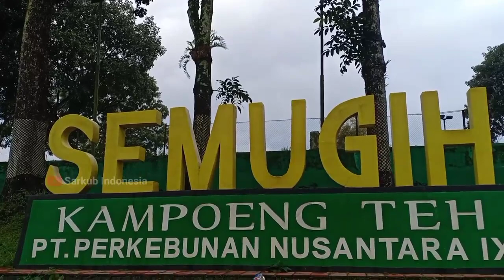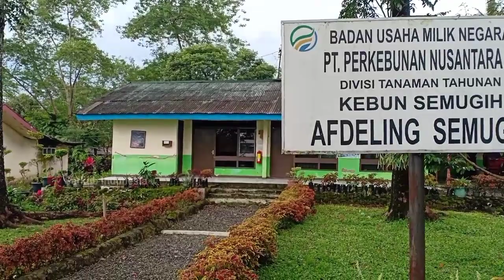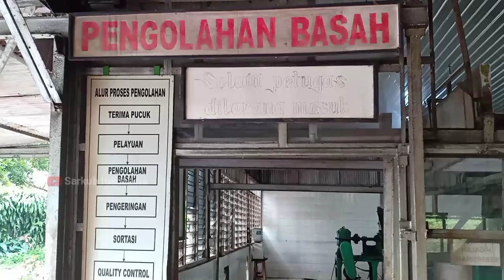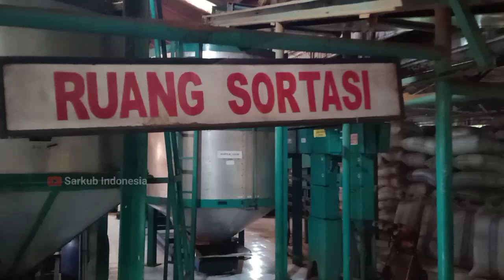BANGUNAN KOLONIAL BELANDA‼️PABRIK TEH SEMUGIH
Pabrik Teh Jaman Kolonial Belanda ini Masih Aktif Beroprasi hingga Sekarang.

Pabrik Teh Semugih Pemalang adalah Pabrik Teh Peninggalan Belanda.

Peninggalan Bersejarah Merupakan Bukti Sejarah Berdasarkan Literasi Jaman Yang Ada.Di Pabrik Teh PTPN IX Semugih ini Sudah Tidak Banyak Peninggalan Jaman Kolonial Belanda,Kemungkinan Sudah Termakan Usia atau Untuk Pembangunan Bangunan Modern.

Di Pabrik Teh Semugih Pemalang Jawa Tengah Ini Produksi Teh Hitam Yang Nantinya Akan di Export ke Luar Negeri seperti Inggris,Pakistan,Arab Saudi dll.

Pabrik Teh Yang Berdiri Sejak Jaman Kolonial ini Masih Berdiri dan di jadikan Tempat Agrowisata Karena Udara yang Sejuk dan Alami Pegunungan.